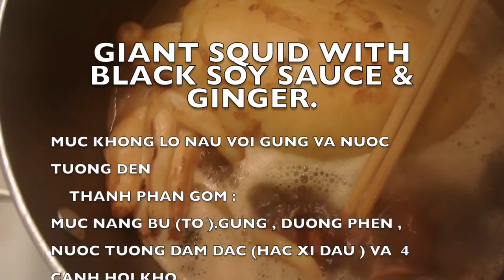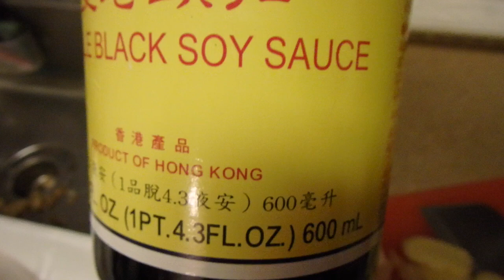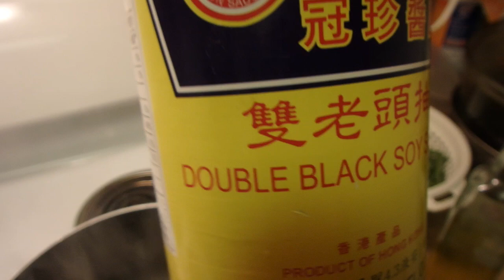Mực nang phá lấu Kiểu Hong Kong.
mon ngon de lam !